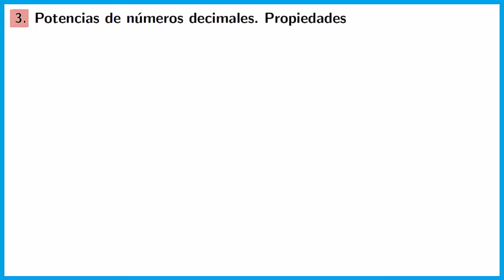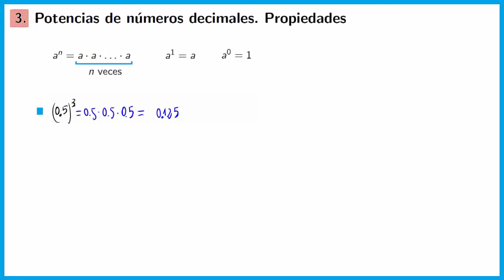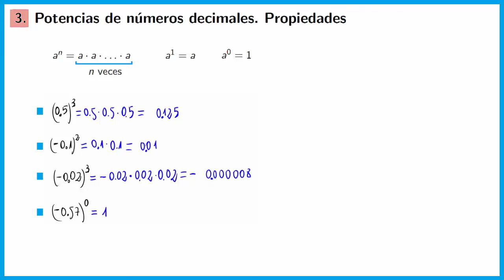Potencias de números decimales Curso de números decimales